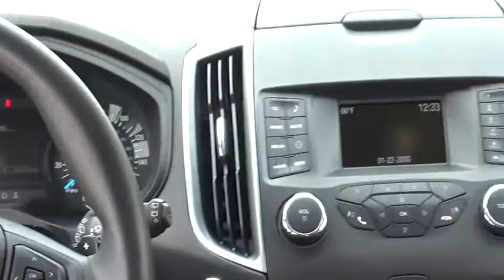2017 Ford Edge Loveland CO 321183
Loveland Ford
999 E Eisenhower Blvd

Loveland Ford Lincoln is offering this 2017 Ford Edge and in Magnetic and Ebony Cloth. Turbocharged! AWD!You won't find a cleaner 2017 Ford Edge than this fuel-efficient ride. This SUV combines the performance of a race car and the comfort of a luxury SUV.Located in Loveland CO, but also serving the greater Denver area, including Highlands Ranch, Broomfield, Longmont, Boulder, Parker, and Thornton. Price includes: $1,000 - Retail Bonus Customer Cash. Exp. 07/05/2017, $1,850 - Retail Customer Cash. Exp. 06/21/2017